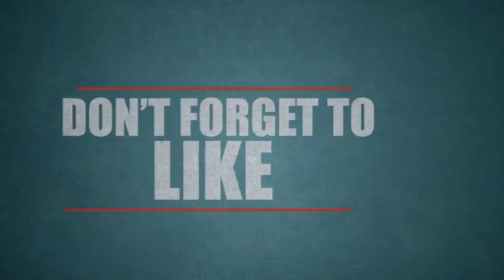அறுவைசிகிச்சையின்போது பாகுபலி-2 படம் பார்த்த பெண் நோயாளி! வைரலாகும் காணொளி